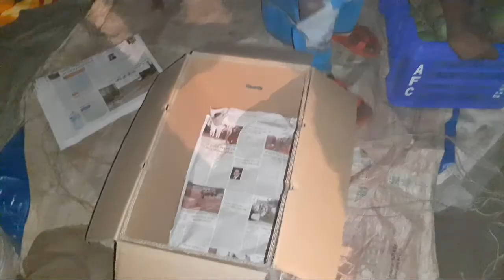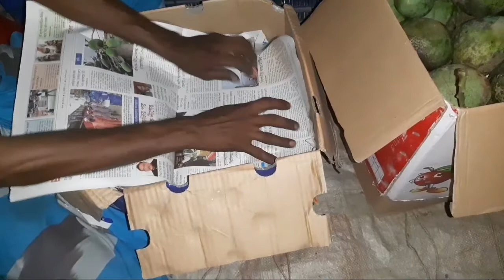অবশেষে ভিসার মেয়াদ শেষ # রাজশাহী টু বরিশাল যাত্রা # SABRINA'S HAPPY FAMILY # BANGLADESHI VLOG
Sabrina's  Happy Family ( সাবরিনার সুখী পরিবার) একটি গ্রাম বাংলার Youtube চ্যানেল, আমাদের লক্ষ্য হচ্ছে সমস্ত মানুষের মধ্যে সুখ দুঃখ ভাগাভাগি  করে নেয়া, আপনাদের সবাই কে আমাদের চ্যানেলে স্বাগতম, সবাই আমাদের চ্যানেল টি সাবস্ক্রাইব করে আমাদের পরিবারের সঙ্গে যুক্ত থাকুন, নতুন নতুন ভিডিও তে আপনাদের মুল্যবান কমেন্ট আশা করছি, ভালো থাকবেন সবাই ||
 I will be vlogging my life into following sub-categories: Daily Vlog, Travel and Lifestyle, Food Recipes, Makeup Tutorial and DIY project. I will always try my best to upload at least 6 to 7 videos weekly, hope you will enjoy my videos and always be with me.